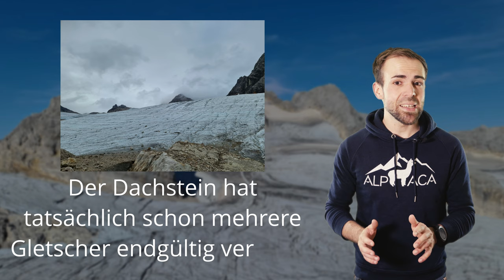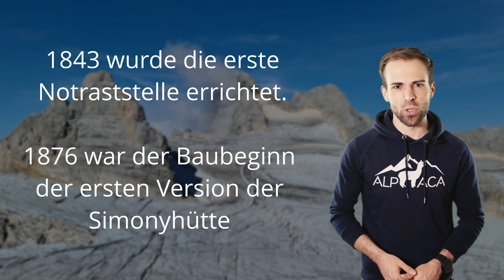DACHSTEIN - Ein absolutes Unikat der Ostalpen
Der Dachstein ist bekannt für die östlichsten Gletscher der Alpen und für eine große Vielfalt an alpinistischen Abenteuern. Deshalb geht es heute um den Dachstein!

🔧 Meine Ausrüstung 🔧

Schuhe

Rucksäcke

Technisches